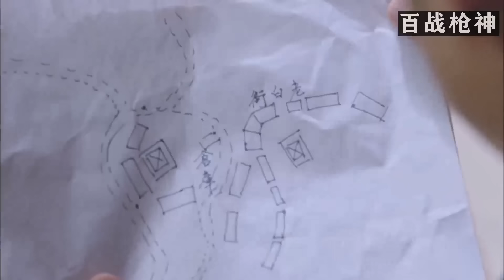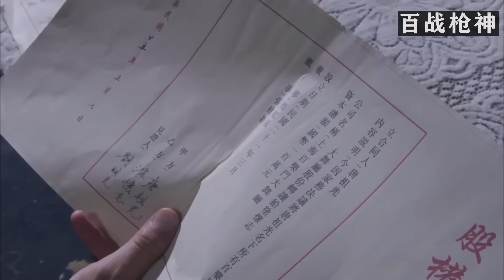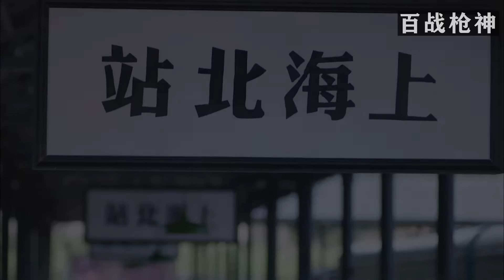【功夫抗日電影】日軍殺害小夥親人，小夥勇闖日軍大本營，將日軍全部幹掉#功夫#槍戰#動作#action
視頻來源於：
lhdy